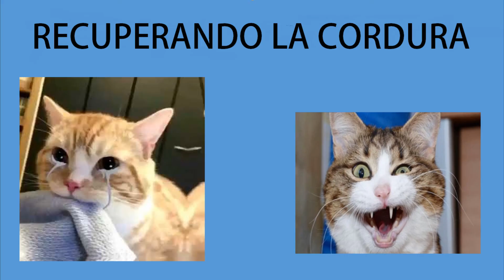Perdiendo la Cordura en los Brazos del Mega Hombre 🥵🥵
Bueno muchachos, esta será creo que la penúltima parte del Mega Hombre y vamos con todo al final de finales si es que nada sale mal en Mega Man X Hard Mode